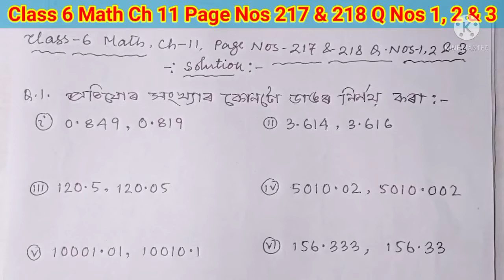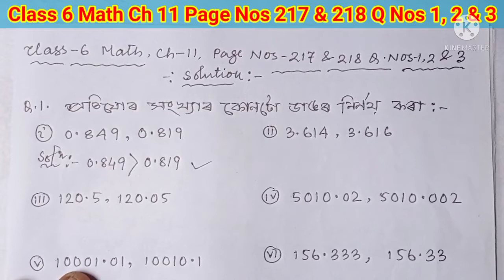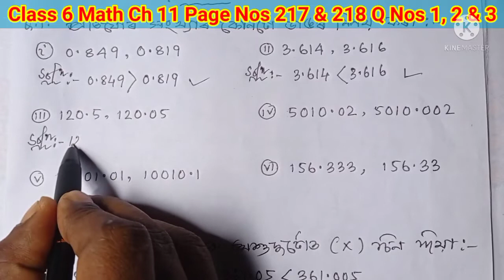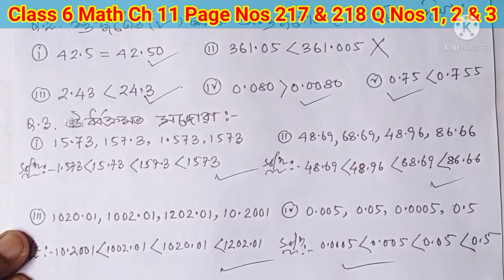Class 6 Math Ch 11 Page Nos 217 And 218 Q Nos 1, 2 and 3। ষষ্ঠ শ্ৰেণীৰ গণিত। পাঠ নং 11 দশমিক ভগ্নাংশ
chapter 11,
Decimal Fraction,
Page numbers 217 and 218 question numbers 1, 2 and 3 solutions in Assamese,
scert assam math class 6,
class  six gonit,